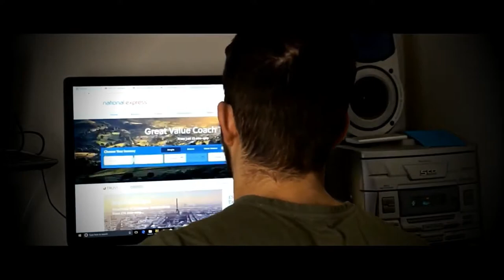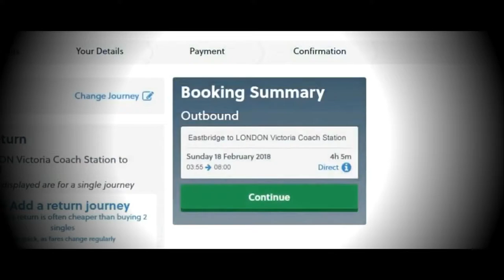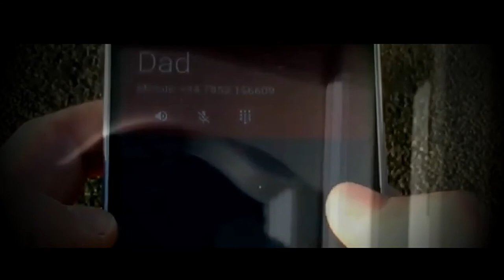Johnny Come Home